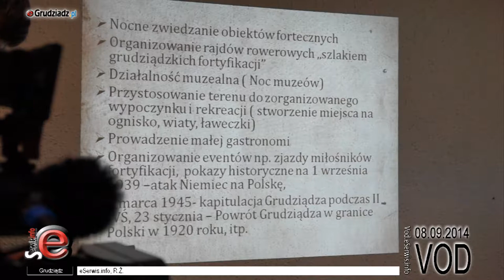Polityka historyczna lekarstwem na turystykę w Grudziądzu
Nowa Prawica nadal bez kandydata na prezydenta, jak mówi Rafał Nadolski poznamy go niedługo i będzie poświęcona temu osobna konferencja prasowa. Pierwsze kampanijne spotkanie z mediami działacze poświęcili polityce historycznej